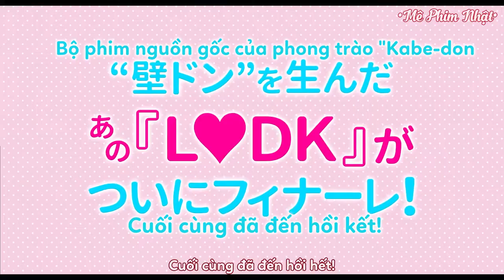Trailer L♡DK(Một mái nhà, Hai tình yêu)2019[Vietsub][Mê Phim Nhật]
🎬THÔNG TIN:
• Tạm dịch: L♡DK: Một mái nhà, Hai tình yêu
• Tựa đề gốc: L♡DK ひとつ屋根の下、『スキ』がふたつ。
• Nội dung phim: Aoi và Shusei đang hẹn hò và bí mật sống chung với nhau. Một ngày nọ, người em họ Reon của Shusei từ Mỹ về phát hiện ra bí mật của hai người. Kết quả là Aoi phải sống chung với 2 anh em Shusei và Reon. Sau 1 thời gian sống chung, Reon dần cảm nhận được những điểm đặc biệt của Aoi, dù ban đầu kiên quyết nói rằng cô không xưng với anh họ của mình. Liệu câu chuyện tình tay 3 này sẽ ra sao, mối tình mà Aoi chọn sẽ là?...
• L♡DK từng được chuyển thể thành phim điện ảnh cùng tên năm 2014 với sự tham gia của hoàng tử shoujo Yamazaki Kento trong vai Kugayama Shusei và nữ diễn viên cá tính Gouriki Ayame với vai Nishimori Aoi
• Đạo diễn: Kawamura Yasuhiro
• Biên kịch: Watanabe Ayu(Manga), Egashira Michiru
• Thể loại: Movie(Phim chiếu rạp)
• Với sự tham gia của các diễn viên chính:
Kamishiraishi Mone vai Nishimori Aoi
Sugino Yosuke vai Kugayama Shusei
Yokohama Ryusei vai Kugayama Reon
Machida Keita vai Kugayama Souju
Và một số diễn viên khác.
Nguồn Trailer được Vietsub bởi page Mê Phim Nhật! Không reup dưới hình thức nào‼
📝NHÂN SỰ:
• Dịch: Quỳnh